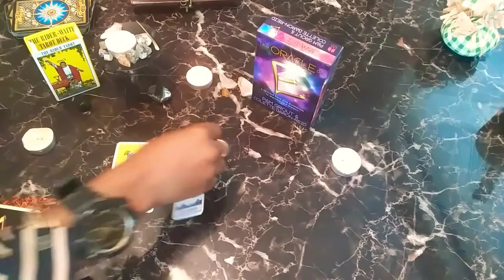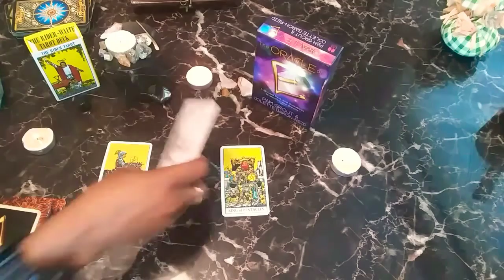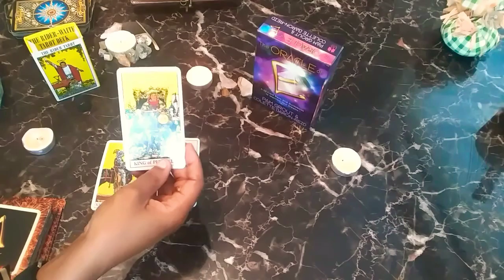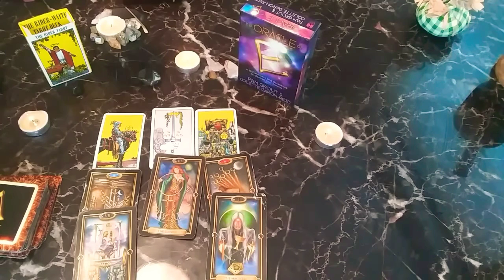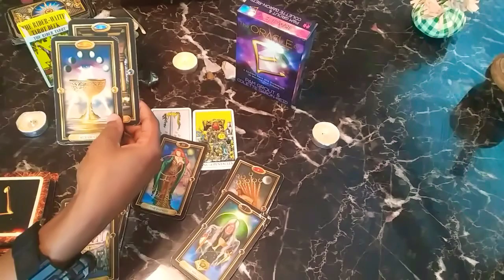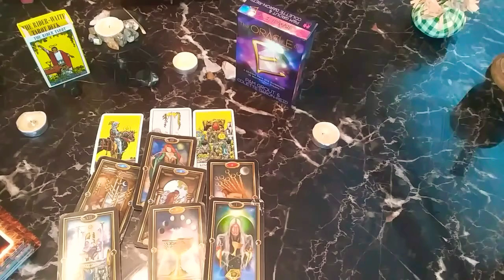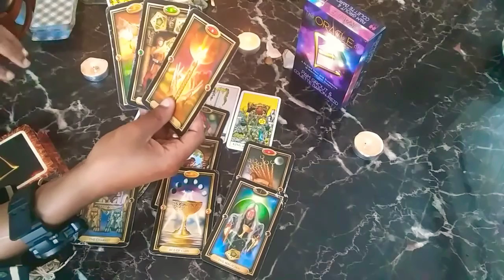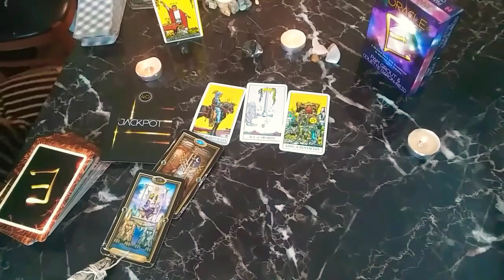👀GEMINI👀👇QUESTIONING STABILITY??👆GEMINI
GEMINI'S current TRUTH

Here's a little info about myself.  I've been a tarot reader for almost two years and I AB"SOUL"TLEY LOVE it! I'm growing every day and connecting to my high self. In this process of introspection I have gain an highly intuitive perspective towards myself and the "outer" (inner) world. It brings me gratitude and happiness, when I am able to clear's one MIND or GUIDE them to their core self/alignment.